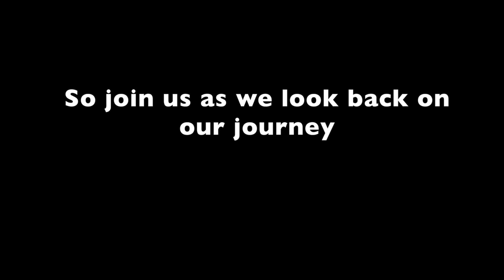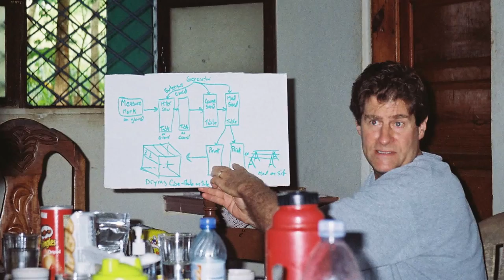St. Michaels Haiti Documentary Video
This video reflects the journey a group of people went on that gave them a deeper meaning of life.